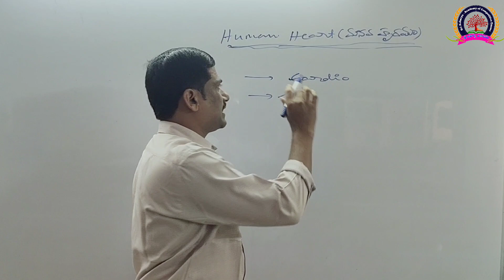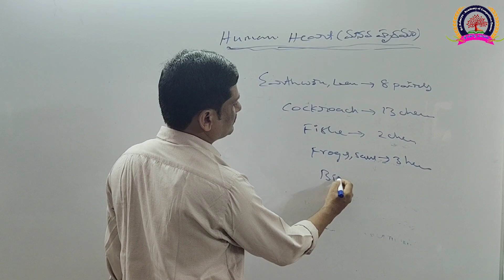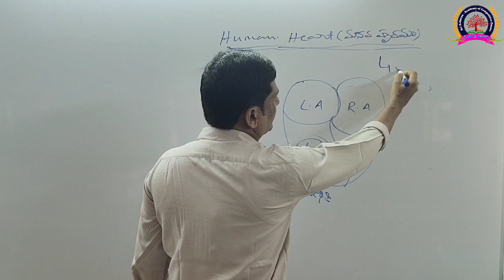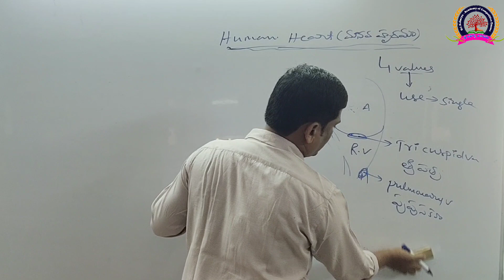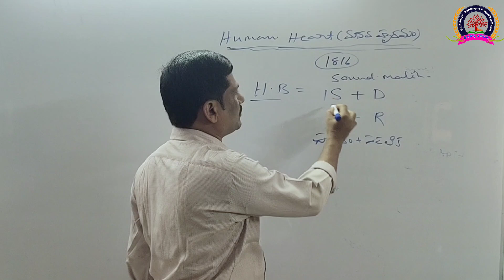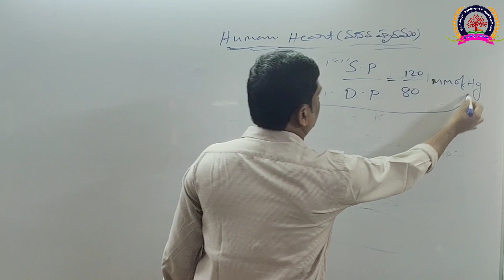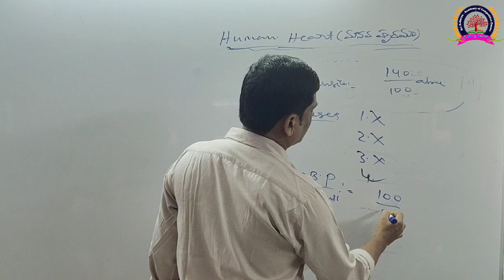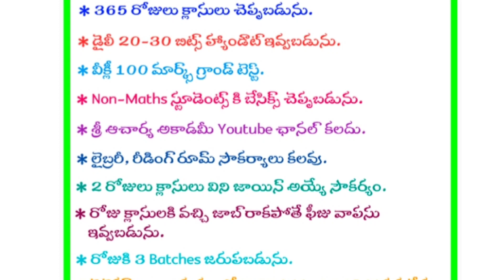Human heart పై బిట్స్//Sri Acharya Academy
State Govt. Jobs

Director : H. Jagadeesh